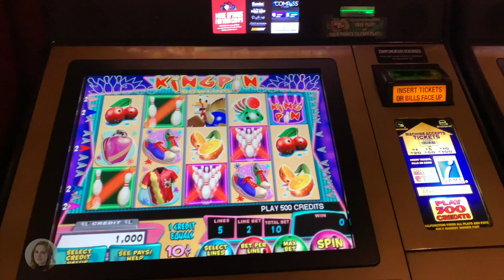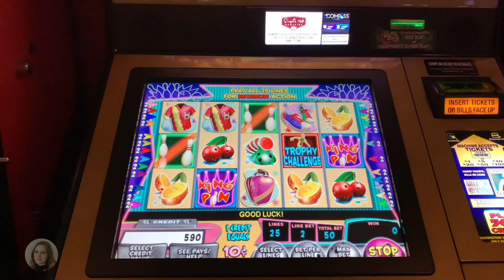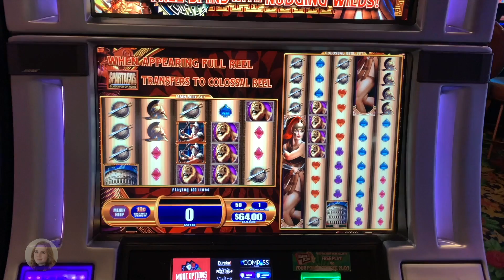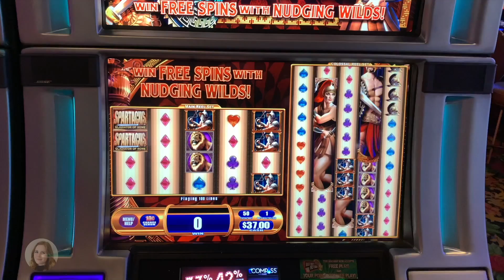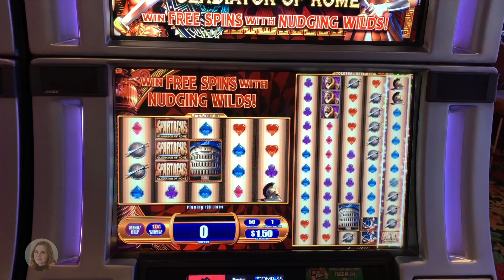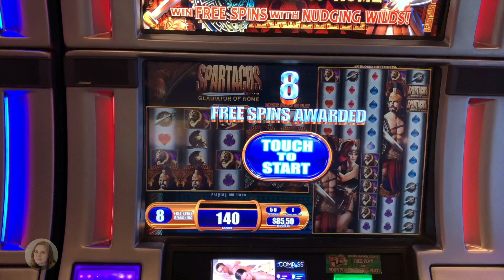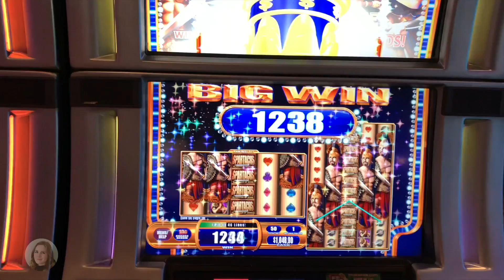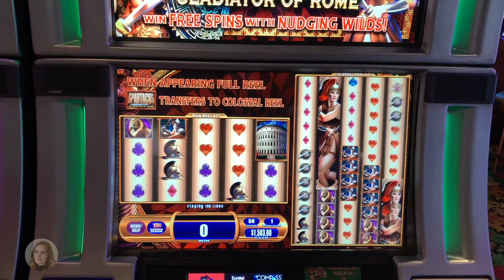INCREDIBLE! MASSIVE WIN! Spartacus Gladiator of Rome Slot Machine!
I hardly ever played the Colossal Reels games by WMS but this game has shown me the potential that these slots truly have. Got a COLOSSAL WIN at the El Cortez in downtown Las Vegas Enjoy!!!

Members have access to EXCLUSIVE promotions at the El Cortez hotel and Casino in Las Vegas!

Mailing address!

Sarah Slotlady
279 Yonge St
Toronto ON
M5B 1N8